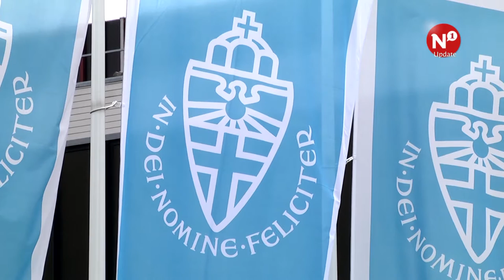Radboudumc krijgt 8,5